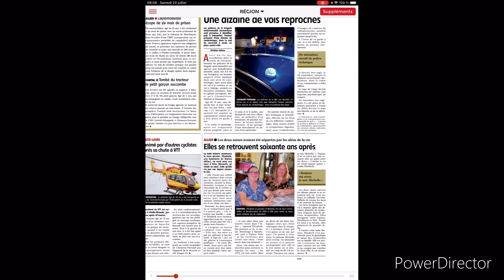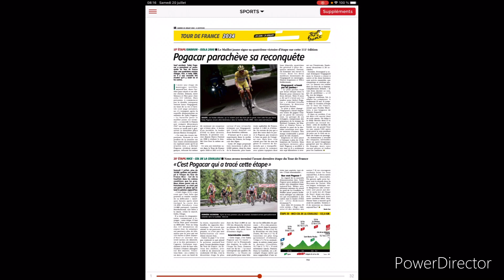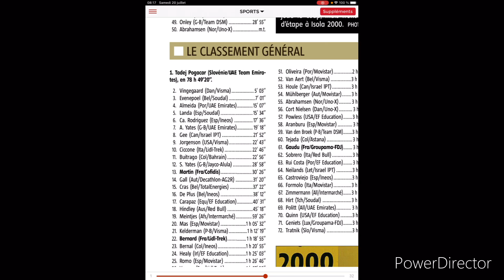revue de presse 20 juillet 2024